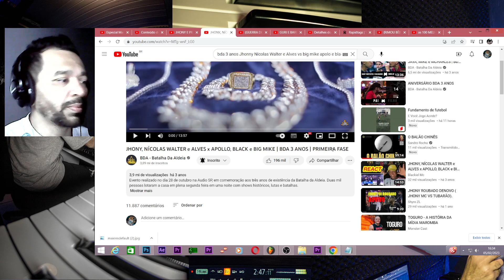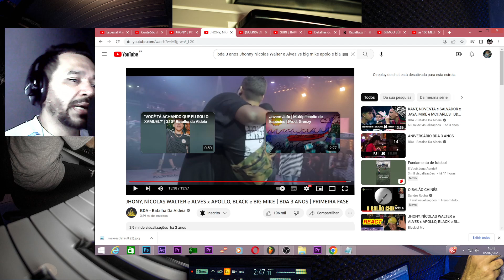JHONY, NÍCOLAS WALTER e ALVES x APOLLO, BLACK e BIG MIKE | BDA 3 ANOS | PRIMEIRA FASE [REACT]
Neste video eu fiz uma reação análise do JHONY, NÍCOLAS WALTER e ALVES x APOLLO, BLACK e BIG MIKE | BDA 3 ANOS | PRIMEIRA FASE,foi uma sequencia de rimas de qualidade.

MUITO OBRIGADO pelo carinho, por assistirem aos vídeos.

vídeos e novidades que só rolam por lá: @PeahNosBeats

JHONYNÍCOLASWALTERALVES x APOLLOBLACKBIGMIKE | BDA 3 ANOS | PRIMEIRA FASE